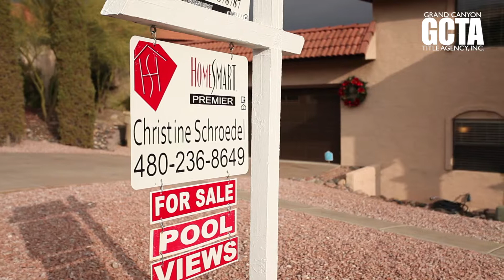15808 E Cholla Fountain Hills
15808 E Cholla Fountain Hills